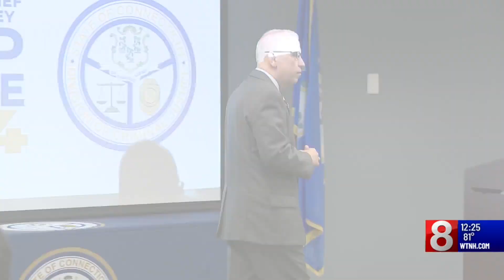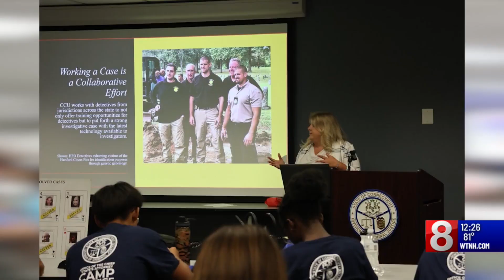‘Camp Justice’ encourages future careers in Connecticut’s criminal justice system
State prosecutors are bringing dozens of teenagers into their offices in Rocky Hill. Not because the students did anything wrong. In fact, they are doing something very right.